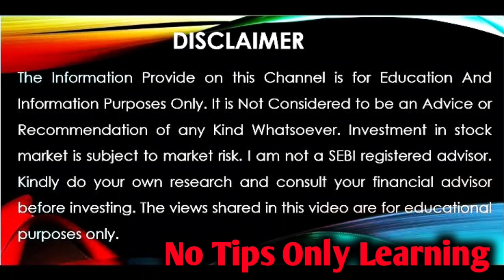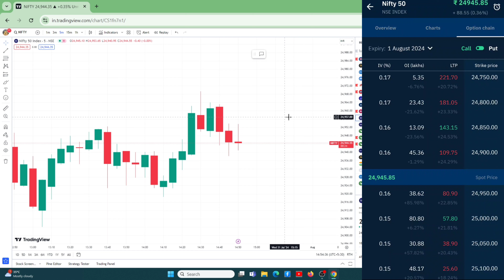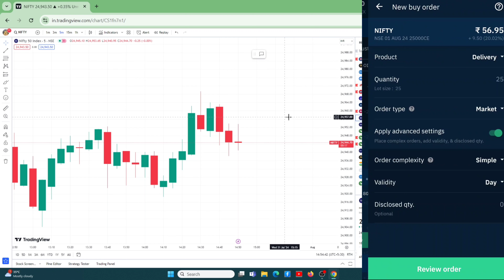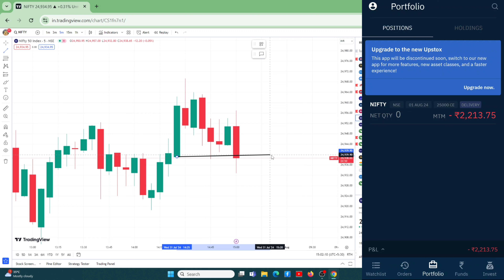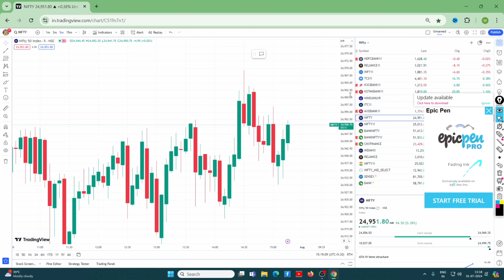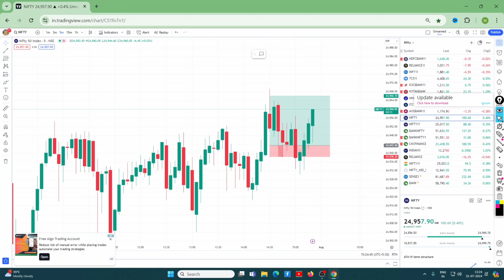😡Today 50 हजार से Option Trading मे हो गया Loss 🔰Live Nifty Option Trading 🔰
BIG DISCOUNT ACTIVE  ON FESTIVAL
🔔COURSE LINK 🔔

Enter Org Code - tmsaom

🔰🔰BEST BROKERS🔰🔰
Free Premium Tradingview charts on  UPSTOX AND ANGEL ONE